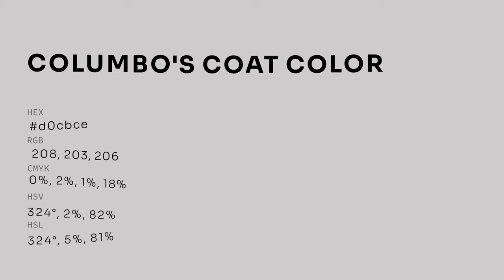Columbo's Coat color d0cbce hex color - Grey color - Cool color d0cbce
What color is Columbo's Coat ? d0cbce hex color - Grey color - Cool color d0cbce

Hex d0cbce Color Code is also known as Columbo's Coat color.

Hex d0cbce Color code in RGB color code model is created after adding 81.57% red color, 79.61% green color and 80.78% blue color.
Hex d0cbce Color code in CMYK color (process color) code model is generated after subtraction of 0% cyan, 2% magenta, 0% yellow and 18% black.